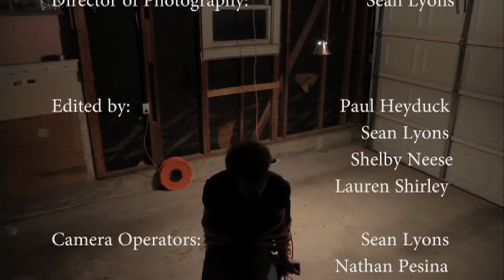[24HFF] Drug Bunny (2012)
An amateur thief steals more than he bargained for when he lifts a purse from a drug-dealing woman.

Team DuckLovesLyon's entry to SFA's 24hr Film Competition in January 2012.

Requirements:
Genre: Dark Comedy
Prop: Animals
Dialogue: "My shoe is untied, I stole your purse, I stole your laptop."

Team DuckLovesLyons: Paul Heyduck, Sean Lyons, Shelby Neese, Lucinda Otto, Nathan Pesina, Sarah Sampson, and Lauren Shirley